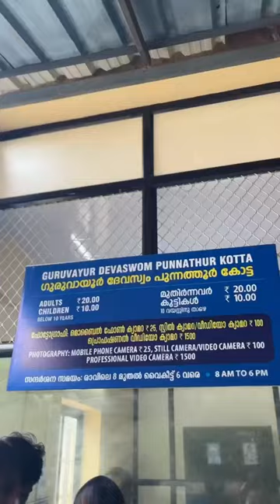India voda largest elephant camp na athu ithu taan